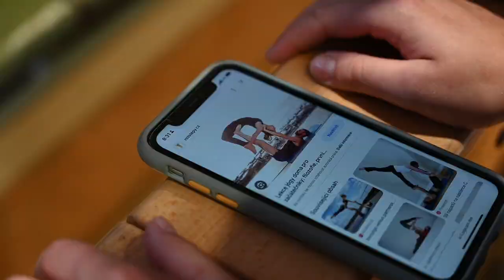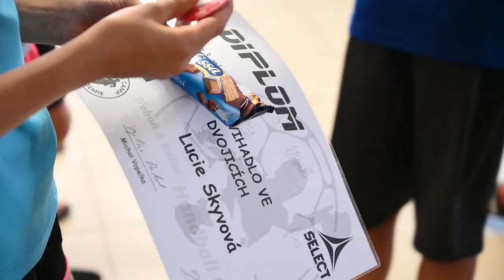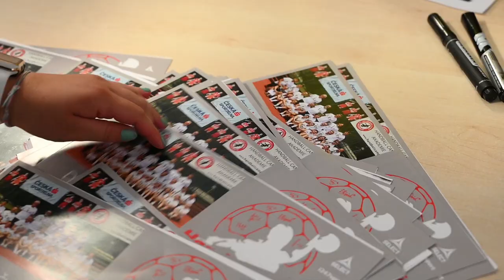SELECT Handball Camp pátek 14. 7. 2023